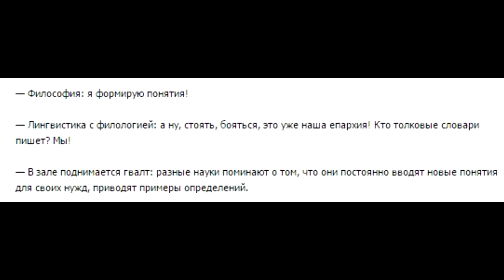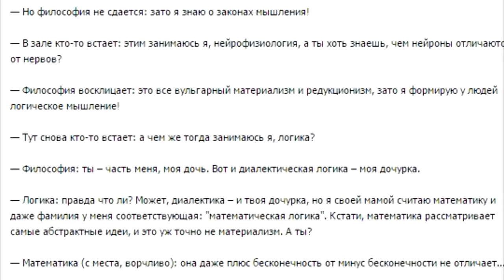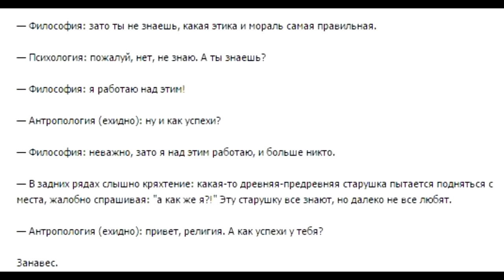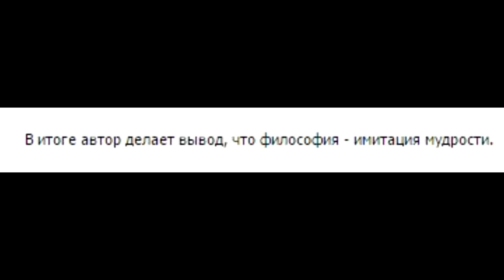Рассмотрение антифилософского текста в интернете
Какой-то недалекий интернет автор выразил свою крайнюю позицию по отношению к философии, не понимая того, чем она в действительности занимается. Его текст наполнен сомнительными аргументами и искажением исторических фактов. Мы попробуем это рассмотреть.